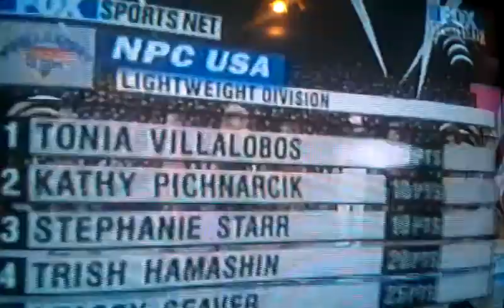Tonia (Moore) Villalobos 1999 USA LW Champ - Final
Tonia (Moore) Villalobos - Evening Finals Trophy presentation for 1st Place Lightweight Woman's Bodybuilding Champ at 1999 NPC USA's in Santa Monica, Ca her 2nd time winning the USA title.

My LIKE pages on Facebook ToniaMooreFitness & ToniaMooreIfbbpro
Instagram & Twitter @toniamoore